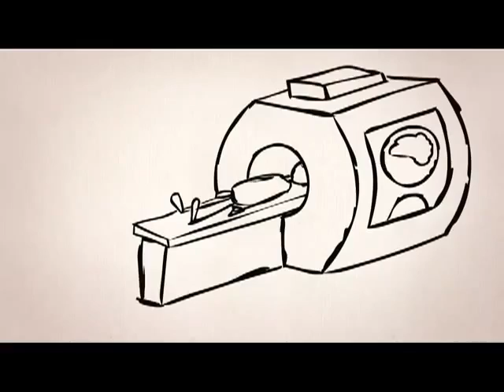Nacidos para Aprender - Born to Learn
Born to Learn es el primero de una serie fascinante de animación con el objetivo de proveer acceso a los nuevos descubrimientos realizados sobre como aprendemos los seres humanos. El video original en inglès es narrado por Damian Lewis. Aqui el link original

La traducción y doblaje al español fue realizada por @LibreEducacion en su canal de Youtube.